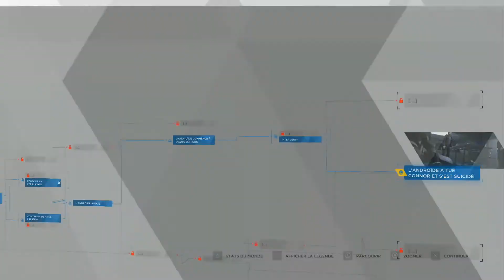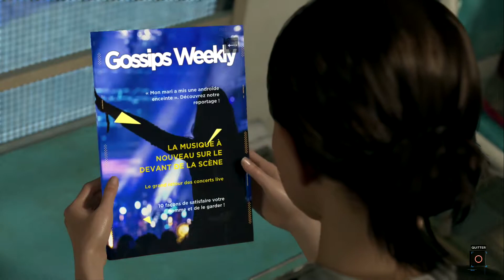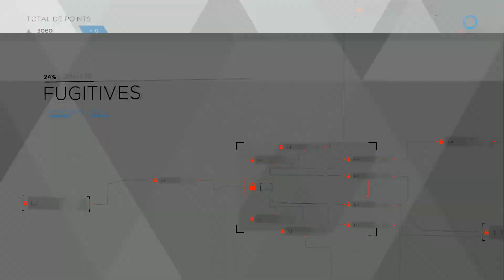Detroit Become Human PS4 Gameplay 2